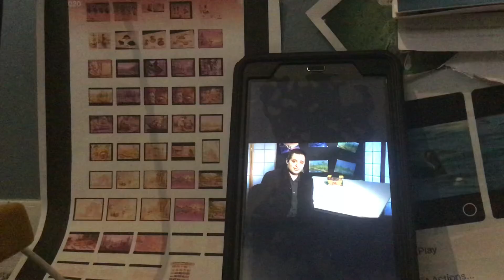How to draw tomato Sawyer and huckleberry Larry beginning